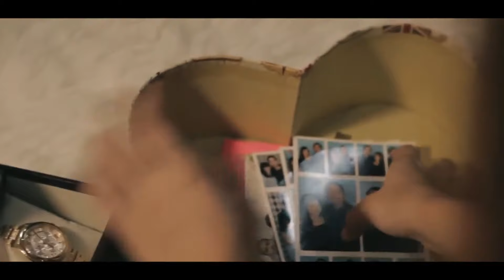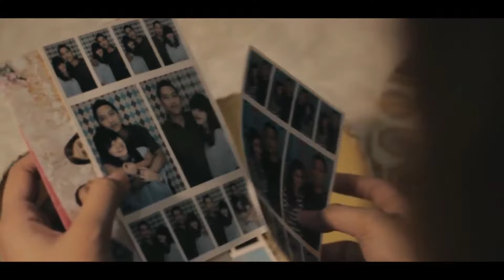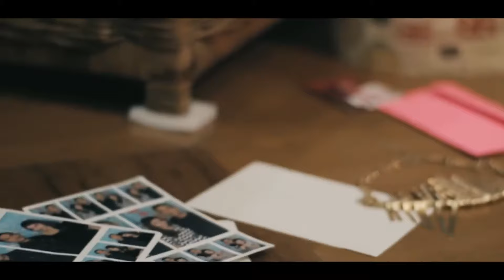Ian Storm & Michael Ford - Groove That Body (Mark Coles Remix) [Official MV]